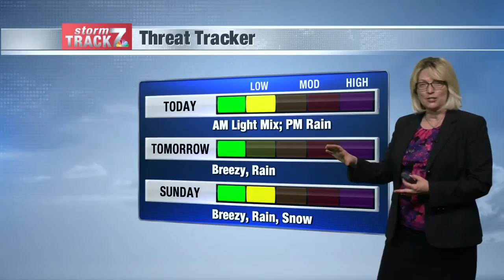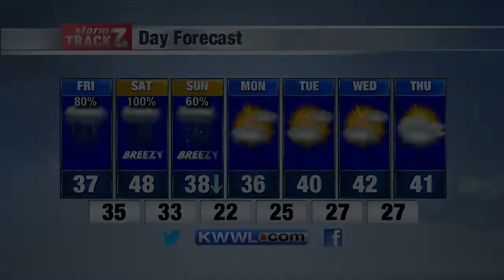Morning wx Fri 11-29-19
Light wintry mix this morning could make some travel tricky.